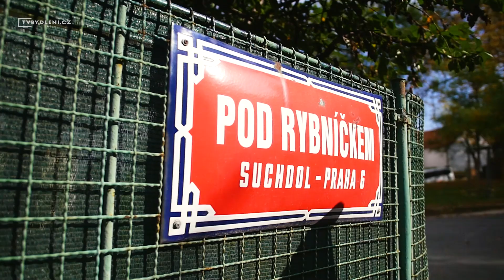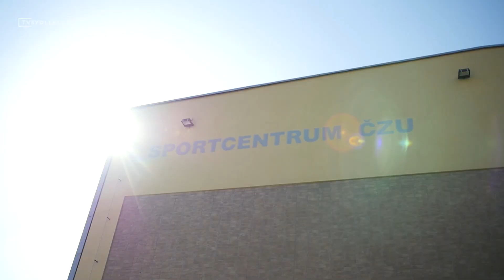Rezidence Pod Rybníčkem očima | Luxent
Komorní bydlení pro ty, co hledají moderní bydlení v Praze a zároveň atmosféru klidného venkova, vzniká v Praze 6 – Suchdole. Rezidence Pod Rybníčkem nabídne především výbornou dostupnost do centra města, tak zároveň blízkost přírody díky chráněné rezervaci Údolí Únětického potoka a Roztocký háj - Tiché údolí. Dokončení projektu je naplánováno na podzim 2022, ale my vás spolu s zveme na video prohlídku developerského projektu už dnes.